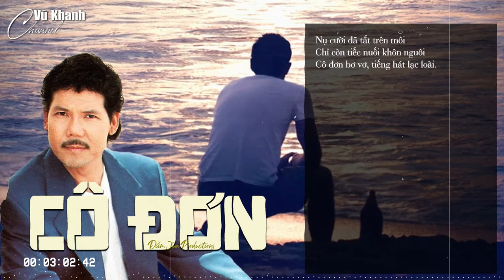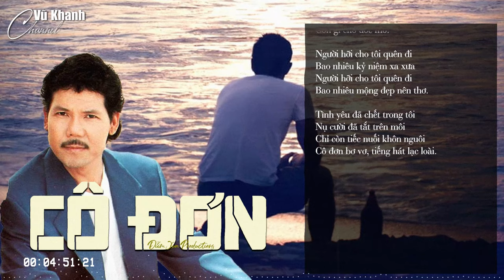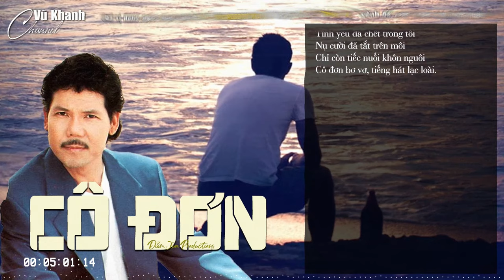Cô Đơn - Ca sĩ: Vũ Khanh - Sáng tác: Nguyễn Ánh 9